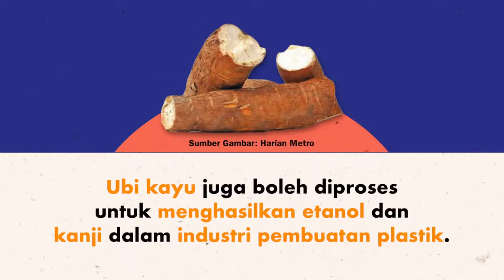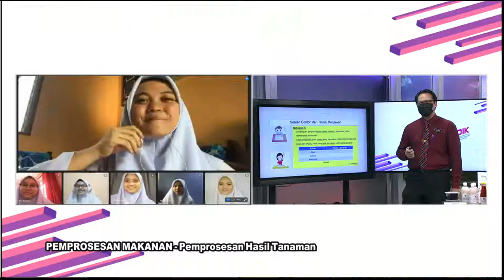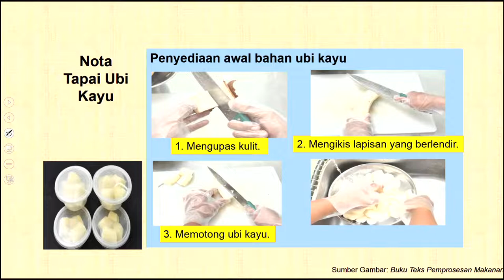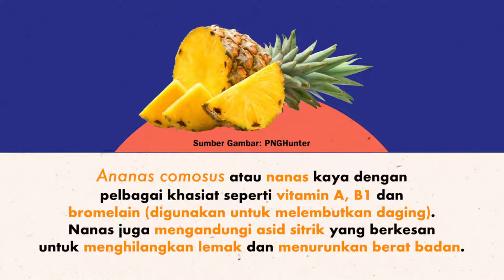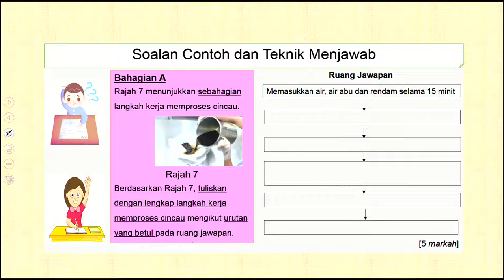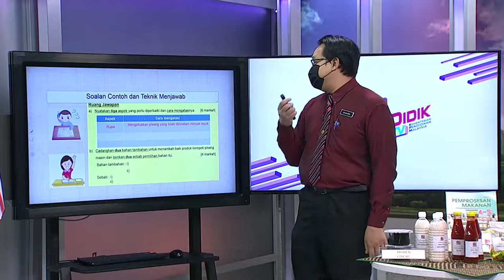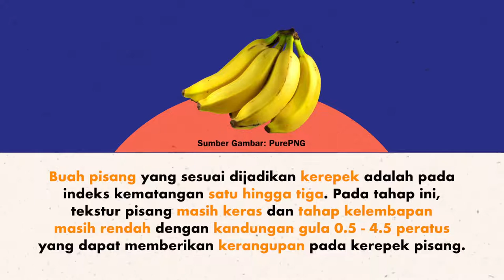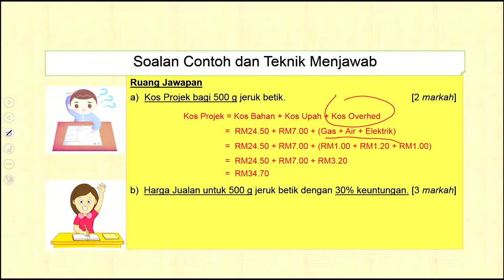DidikTV  Sukses SPM 2021 Ep 408 Pemprosesan Makanan Pemprosesan Hasil Tanaman